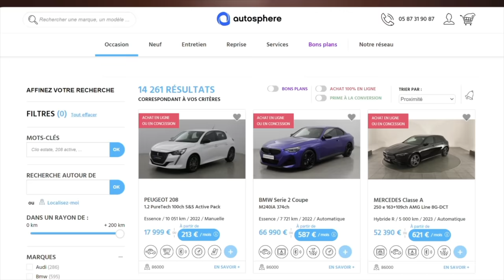Guy FRÉQUELIN - L'homme derrière la carrière de Sébastien LOEB, 9 fois champion du monde WRC.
Autosphere, c’est un réseau de 250 concessions distribuant au total 25 marques automobiles, qui vous permet d’acheter, de revendre et d’entretenir votre voiture, cliquez pour retrouver la concession la plus proche de chez vous

Guy FREQUELIN alias le Grizzly est à la fois pilote de rallye, 10 fois champion de France et vice-champion du monde en 1981 avec son ami Jean TODT en copilote derrière un certain Ari VATANEN avec qui j’ai réalisé un super épisode.
Mais aussi, pilote aux 24h du Mans avec une magnifique 4ᵉ place en 1978 avec Jean RAGNOTTI.
Il a aussi été le Directeur de Citroën Sport de 1989 à 2007 avec 3 victoires au Dakar et 7 titres de champion du monde des rallyes avec un certain Sébastien LOEB et Daniel ELENA (lui aussi est déjà passé Dans La Boîte à Gants).
Cet épisode va vous faire plonger dans une carrière aussi longue qu’incroyable de plus de 40 ans de sport auto.

👉 Vous êtes une marque souhaitant créer ou développer votre podcast à succès

🌟 Pensez à laisser un commentaire sur Apple Podcasts, c'est GRATUIT et cela prend 2 s, il suffit d'avoir un iPhone ou un Mac

Bonne écoute :)